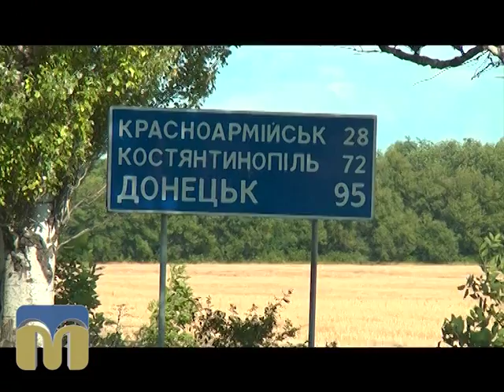Пам’ять священна 26.07.2015